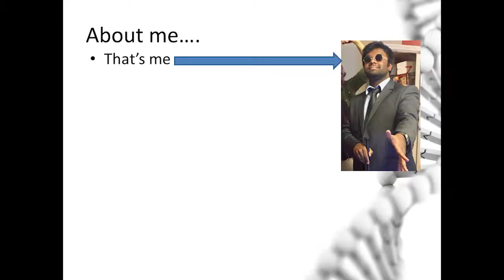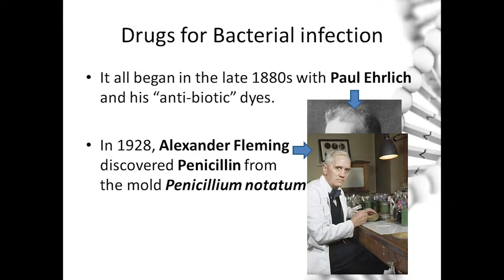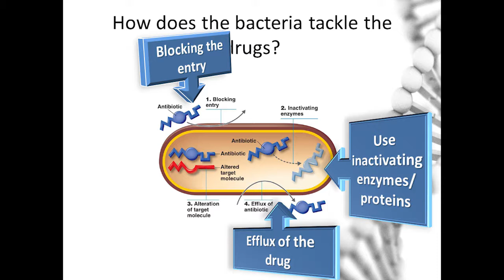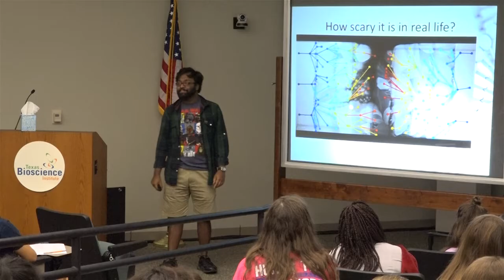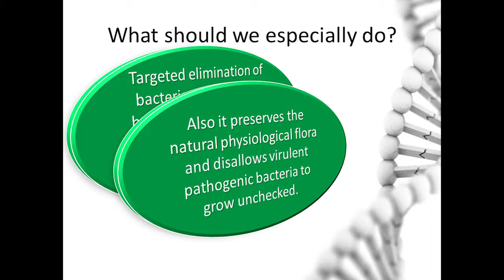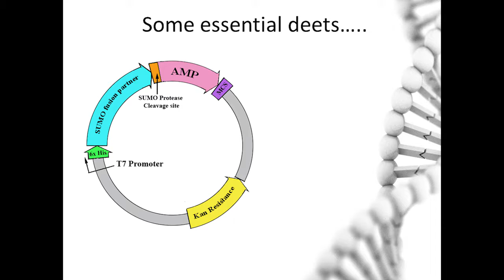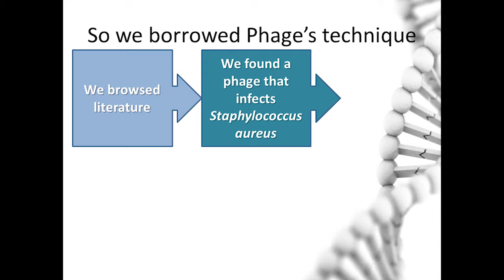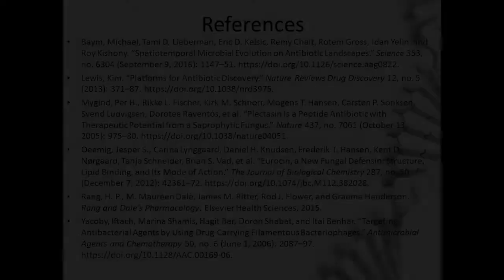TBI LECTURE 11 17 17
Resist the Resistance: Antimicrobial peptides to fight infections